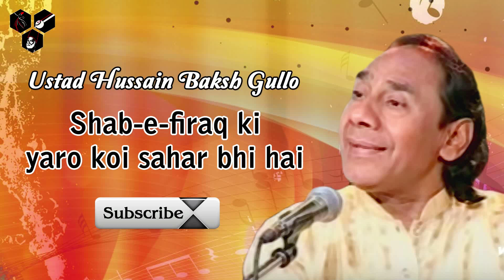Shab-E-Firaq Ki Yaro Koi Sahar Bhi Hai - Ustad Hussain Baksh Gullo | All Time Hindi Ghazal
Listen to this Classic Ghazal " Shab - E - Firaq Ki Yaro Koi Sahar Bhi Hai -" by " Ustad Hussain Baksh Gullo " which will leave you in a different state of mind .Do SHARE  it with Classical Lovers.

Song Name :Kiya Kisi Se Koi Shikwa Ki Jiye
Artist : Hussain Baksh Gullo